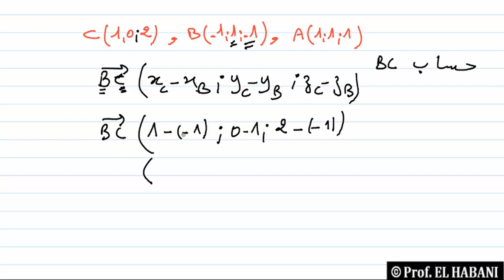تمرين 03 | الجداء السلمي في الفضاء | المسافة بين نقطتين